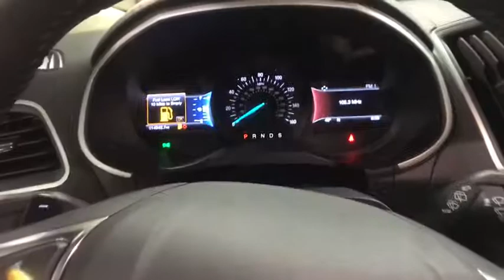2017 Ford Edge Johnson City TN, Kingsport TN, Bristol TN, Knoxville TN, Ashville, NC P4465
Shadow Black U 2017 Ford Edge available in Johnson City, Tennessee at Johnson City Ford. Servicing the Kingsport TN, Bristol TN, Knoxville TN, Ashville, NC area.

**INTERNET PRICE** Print this page and call or visit the dealership for this special price!! Don't wait. This vehicle also comes with the first year's maintenance included and won't last long!